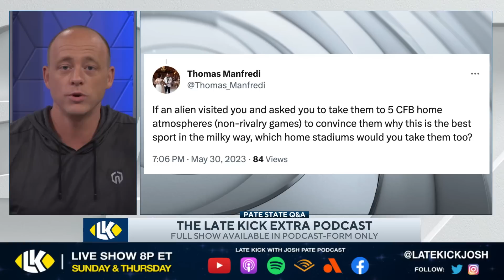Josh Pate On Which CFB Stadiums Would Impress Aliens The Most (Late Kick Extra)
College Football teams have wrapped spring practice, and with less than 100 days until kickoff of the 2023 season the attention has shifted to the more pressing topics in the sport - like which games we would take aliens to if we only had 5 chances to introduce them to the game. On the latest edition of the Late Kick Extra podcast Josh Pate responded to a listener question about this very topic. Would it be LSU or Clemson? What about the Whiteout at Penn State? Could Oregon and Notre Dame be on the docket? What about Texas vs Oklahoma? Let us know what you think in the comments below and be sure to SUBSCRIBE to the channel and CLICK THE BELL for notifications as we bring you multiple live shows per week!